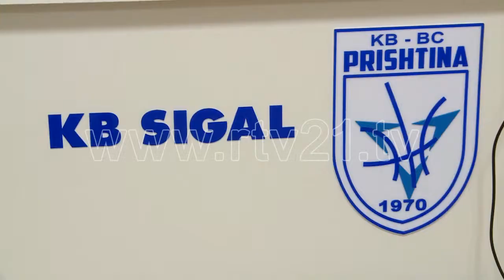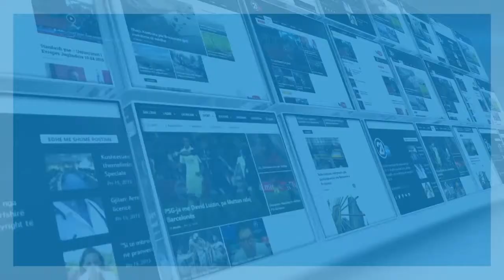Sigal Prishtina - 21.07.2015